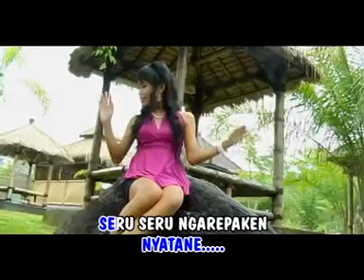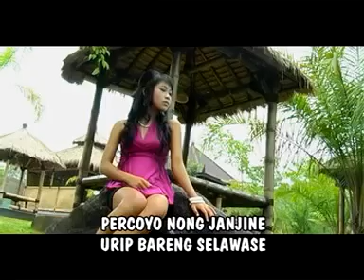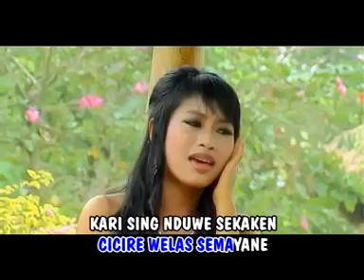Cindy Sinora - Endi Nyatane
Title : Endi Nyatane
Cipt : Angga/Nasuri
Voc : Cindy Sinora
Album : Gress
Produksi : Aneka Safari Record